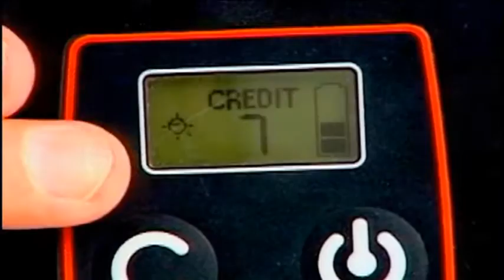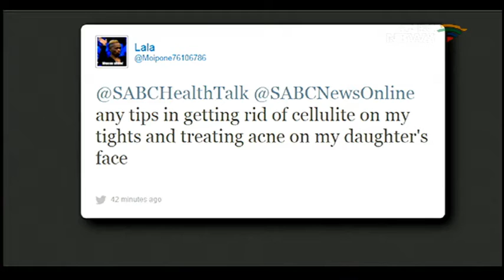Health Talk: Aesthetic Medicine, 13 August 2016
A recent publication revealed that body self-image and confidence amongst women is declining. Eight out of 10 women and girls participating in a global beauty and confidence survey admitted to having cancelled an important activity simply because of how they look.
There may be several reasons why some people might not be happy with their looks. For example, a young girl might be traumatized by acne or some other disfiguring skin condition. Some middle-aged lady might not be happy to accept wrinkles on her face. A young woman is not confident to wear a swim suit in public either because of some spider veins or too much cellulite in some places.
Aesthetic medicine is said to be fast growing in South Africa and is largely driven by women. People unhappy with their appearance have more options today than 20 or 30 years ago.
So today we discuss Aesthetic Medicine. We have Aesthetic Medical doctors and a specialist surgeon to look at acne and common skin conditions affecting the face, some common facial treatments, varicose and spider veins, weight loss and body sculpting. Our guests will enlighten us on indications, safety, efficacy and cost of these procedures.